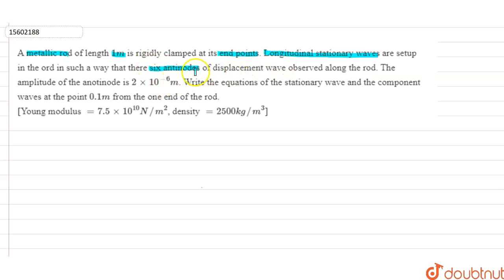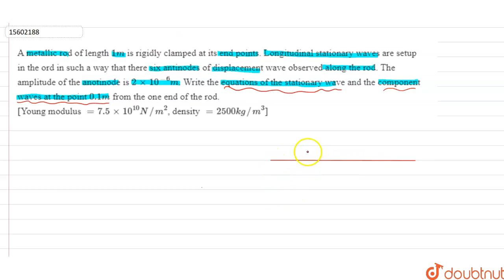A metallic rod of length `1m` is rigidly clamped at its end points. Longitudinal stationary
A metallic rod of length `1m` is rigidly clamped at its end points. Longitudinal stationary waves are setup in the ord in such a way that there six antinodes of displacement wave observed along the rod. The amplitude of the anotinode is `2 xx 10^(-6) m`. Write the equations of the stationary wave and the component waves at the point `0.1 m` from the one end of the rod.  [Young modulus `= 7.5 xx 10^(10)N//m^(2)`, density `= 2500 kg//m^(3)`]